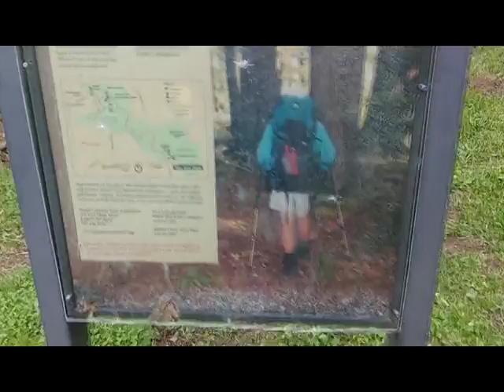Walking to Gretchen's Lock (May 2018)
walking back to gretchens lock. This is the true way to go! It’s about a 15 minute walk from where you park. I figured I would post this to show you the way to get there.